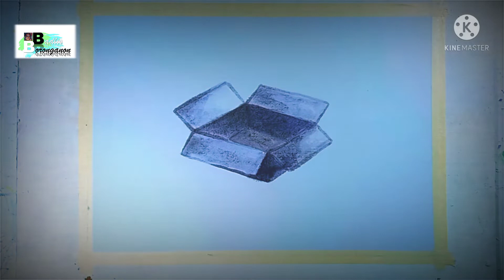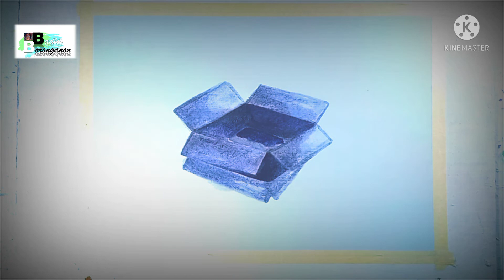BadlisBoronganon: Kids Edition Simple 3D Box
Hi Kids! May I share with you my 1st log video, entitled " BadlisBoronganon: Kids Edition Simple 3D Box, here on my You Tube Channel - BadlisBoronganon. For this video, I will show you how I made a simple 3D box with my creative imagination. Hope you will watch the whole video and learn from my watercolor techniques as self taught artist. For this video, I did not use any pencil sketches to develop more my self trust and confidence, hope you will also try for yourself. Thanks!